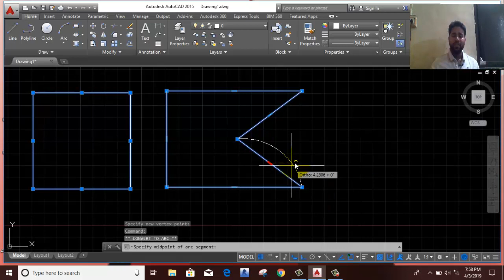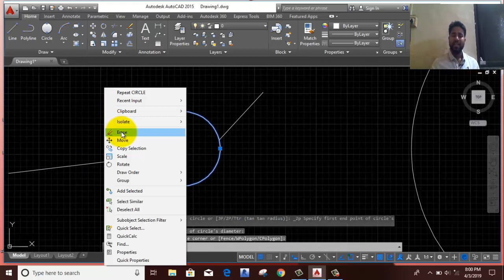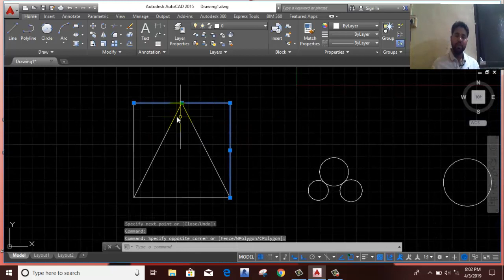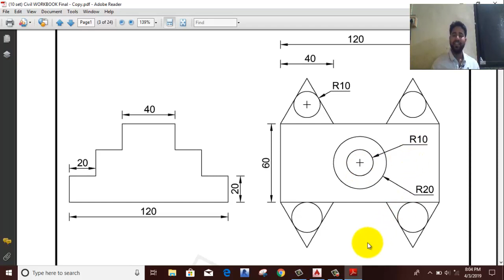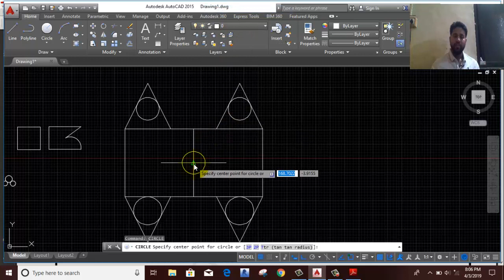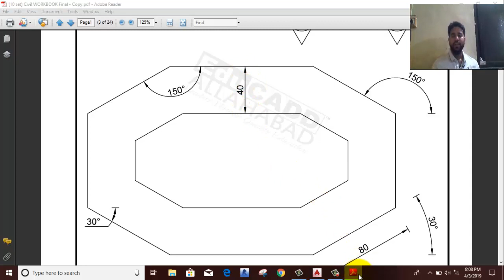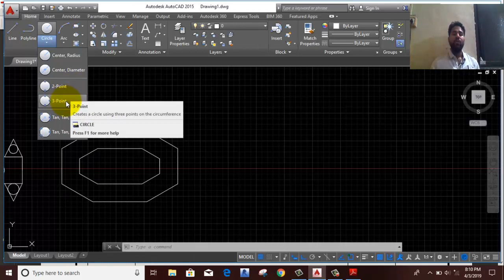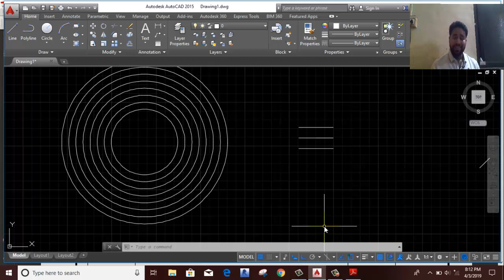1st Class of AutoCAD(Line,polyline,circle,offset)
By this Link you can download workbook and eaisly learn autocad if you have any problem in -line,polyline,offset,circle command or any civil engineering problem or design contact on mail or whatsapp no.9792621121